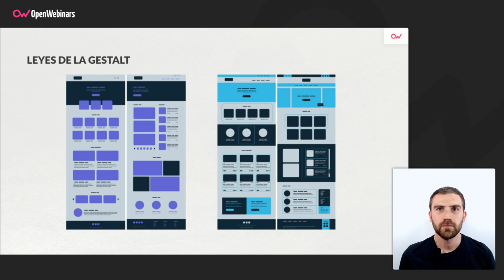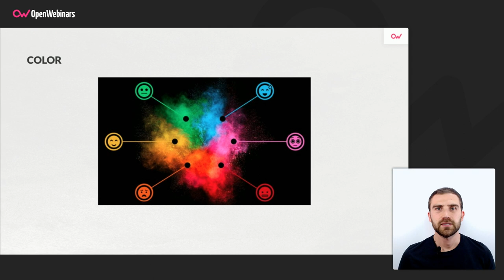Pilares del diseño UI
Te traemos un nuevo video sobre nuestro curso de introducción al diseño UI, en el que el profesor del mismo te explica cuáles son los pilares del diseño UI en la actualidad.